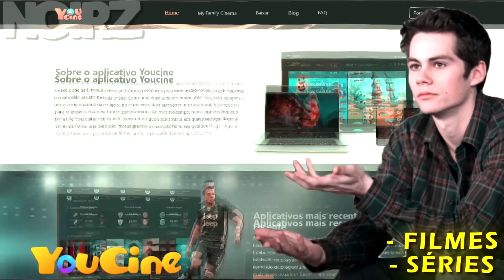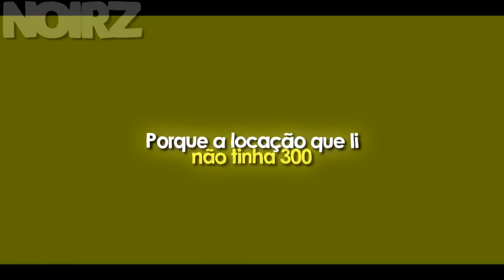AS MELHORES MITAGENS DO CANAL 2022 (ESPECIAL ANO NOVO) - NoirZ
0:01 CANAL 2
0:15 YouCine
0:40 Reacher
1:11 Vingadores 2
1:36 The Walking Dead
2:03 Gotham
2:34 Em Ritmo De Fuga
3:03 O Máskara
3:39 Intro
3:54 Breaking Bad
4:24 The Flash
4:51 The Vampire Diaries
5:26 The Flash
6:05 Suits
6:41 Vingadores 1
7:05 The Originals
7:39 Crise na Terra-X
8:08 The Flash
8:32 Velozes e Furiosos 3
9:03 Velozes e Furiosos 6
9:49 Velozes e Furiosos 5
10:14 Assista

MÚSICAS
*já coloco

► AVISO IMPORTANTE :  Eu não possuo imagem, música, arte, ou a letra. Este vídeo não pretende violar qualquer dos direitos autorais. Isto é para promover!